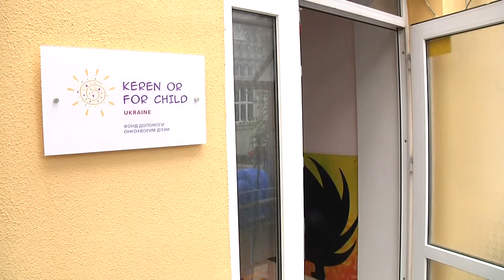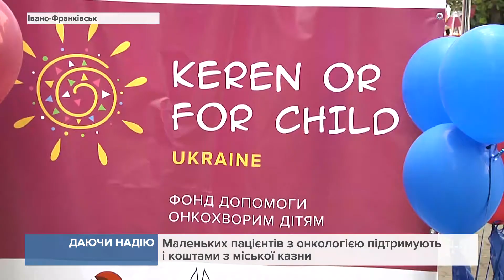У місті відкрилася філія ізраїльського фонду допомоги онкохворим дітям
Його офіційно відкрили два роки тому, аби допомагати важкохворим дітям, які лікуються у закордонних клініках.